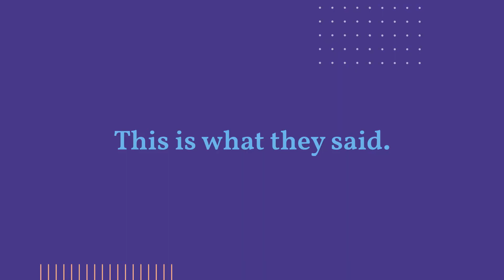AskaMountie - Learn more about Mount from students! - Friendships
What is it like to make friends at Mount?